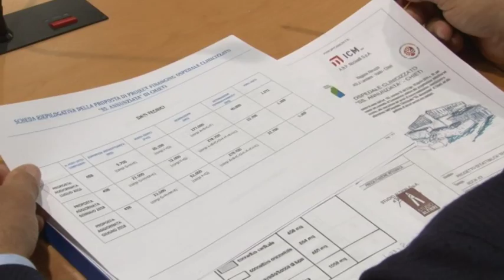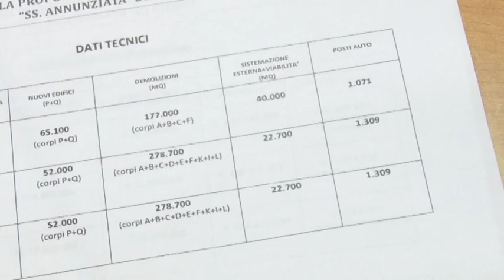Ospedale di Chieti, la Regione presenta progetto fattibilità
La Regione presenterà nella prossima seduta di Giunta la fattibilità del progetto  sull'ospedale di Chieti. Lo ha detto questa mattina l'assessore alla Sanità Silvio Paolucci